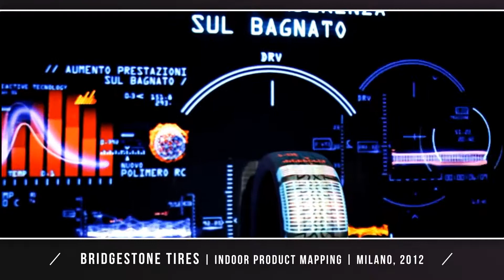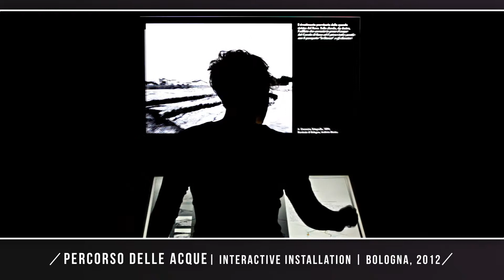ShowReel / mid2014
Andrea Nadalini - mid2014 SHOWREEL

Architectural and interactive projection mapping
Indoor product mapping / interactive installations
Holographic boxes
Interactive dj/vj sets